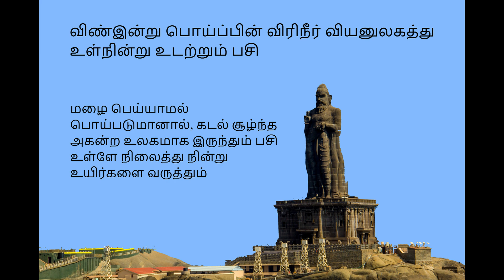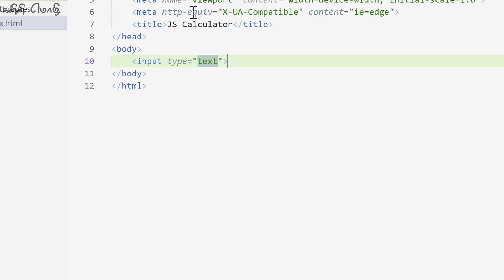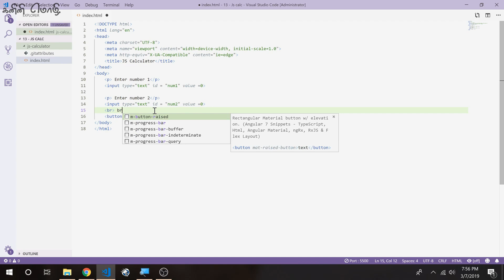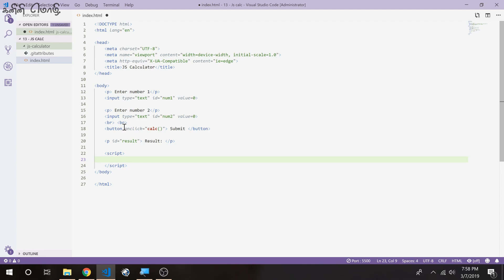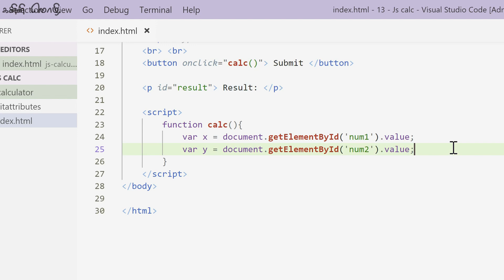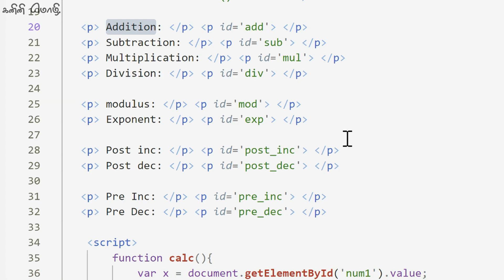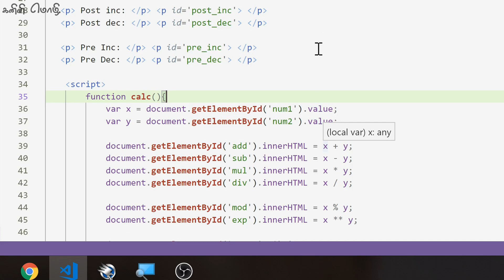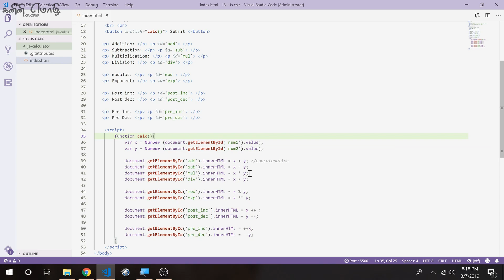Tutorial 13 || JavaScript Calculator - Course project || Web Development in Tamil || Kanini Mozhi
Session 13- Let us implement Arithmetic operator through this course project. Let us build a simple calculator web page using HTML & Javascript.

Want to create your own stunning web sites and become a full stack web developer? A step by step guide to learn how to make fluid responsive web sites with a real course project.

திருக்குறள் - குறள் அதிகாரம் : வான்சிறப்பு
விண்இன்று பொய்ப்பின் விரிநீர் வியனுலகத்து
உள்நின்று உடற்றும் பசி

குறள் விளக்கம் :
மழை பெய்யாமல் பொய்படுமானால், கடல் சூழ்ந்த அகன்ற உலகமாக இருந்தும் பசி உள்ளே நிலைத்து நின்று உயிர்களை வருத்தும்

for the background music